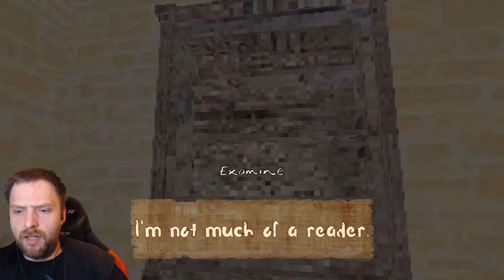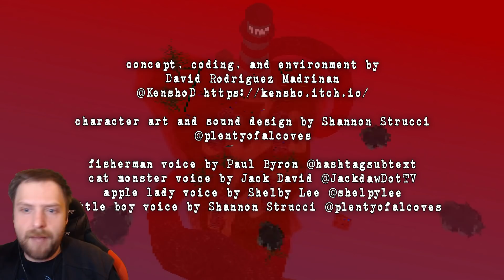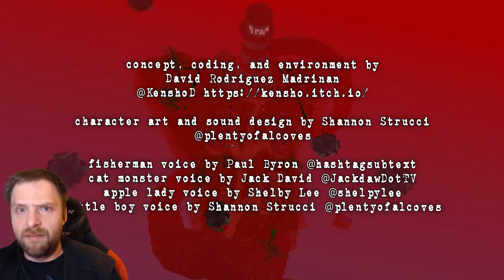Ein kleiner Tipp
Let's Play Small Island Woes Deutsch/German

Genre: Horror
Entwickler: kensho

GermansnakeGaming 2020